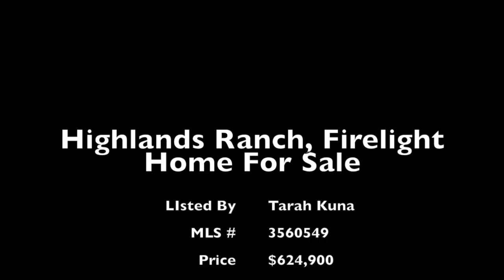Highlands Ranch Home For Sale! - Kuna Estates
This traditional home in the very desirable Firelight neighborhood boosts 4,495 square feet with 4 bedrooms up and 3 1/2 bathrooms throughout. - Blocks away from open space, views of the Rocky Mountain Front Range and Elementary Schools.